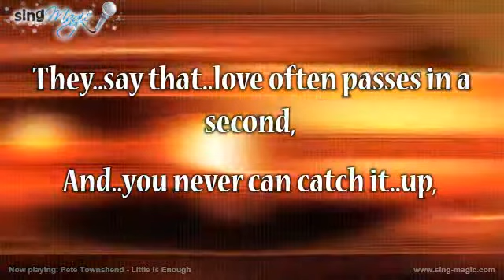Pete Townshend Little Is Enough